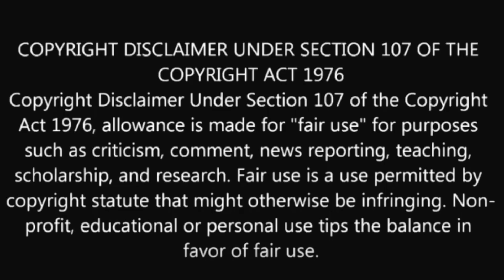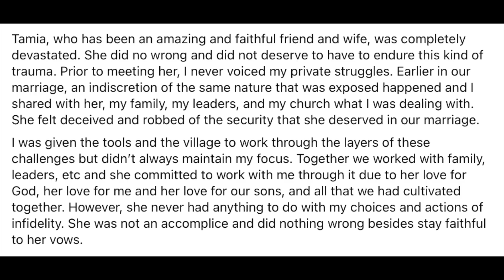Atlanta Pastor and the Guy from 0nlyfans - Dwayne Dawkins